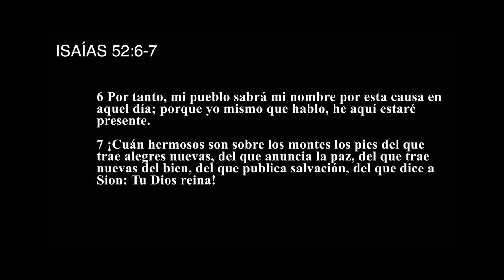TU DIOS REINA || Pastor Waldo Castillo #14